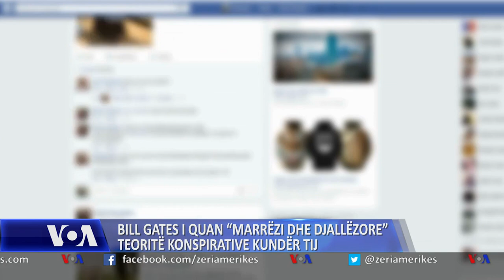Bill Gatesi i quan “marrëzi dhe djallëzore” teoritë konspirative kundër tij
Bashkëthemeluesi i kompanisë Microsoft që më vonë u kthye në një filantrop, Bill Gates, thotë se është befasuar nga numri i teorive konspirative, që ai i quan  “marrëzi” dhe “djallëzore”,  të shpërndara në rrjete sociale gjatë pandemisë COVID-19. Në një intervistë për agjencinë e lajmeve Reuters, zoti Gates thotë se dëshiron të hulumtojë se çfarë qëndron pas tyre.